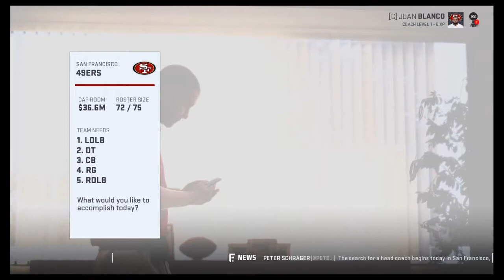49ers Rebuild *NO WAY WE GOT THESE PLAYERS*